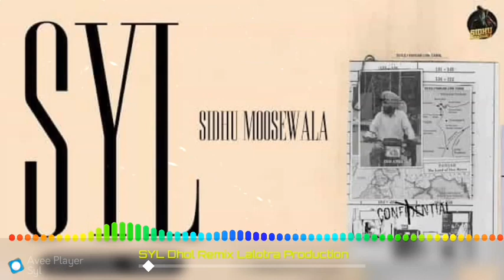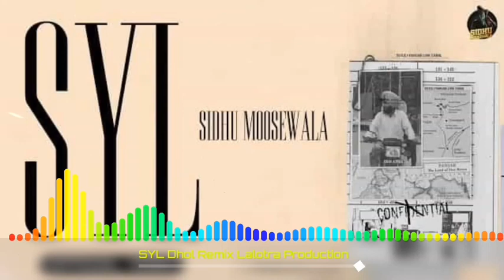SYL Sidhu Moose Wala || Dhol Remix || Ft. Lahoria Production New Punjabi Song Remix 2022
Remix by Lahoria production

syl sidhu moose wala reaction, syl reaction video, moosewala legend, new song sidhu moosewala, legend sidhu,
Lahoria Production Mix